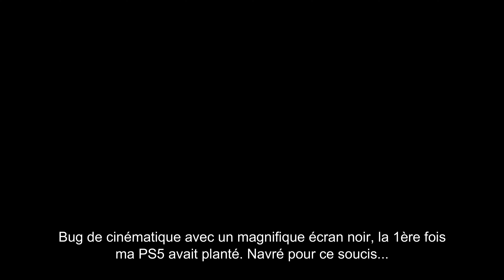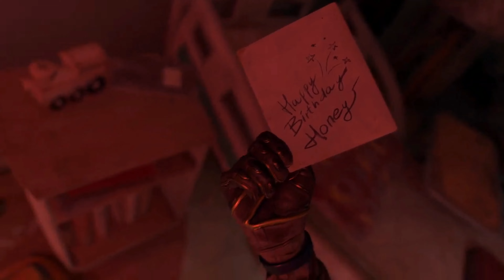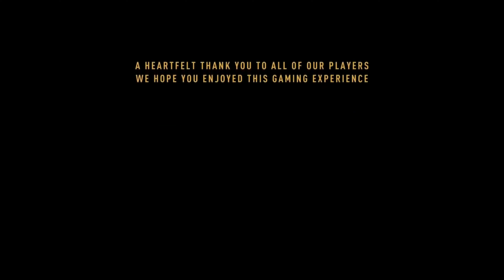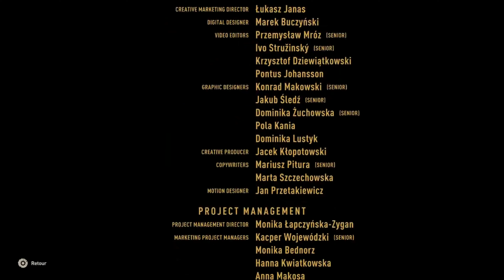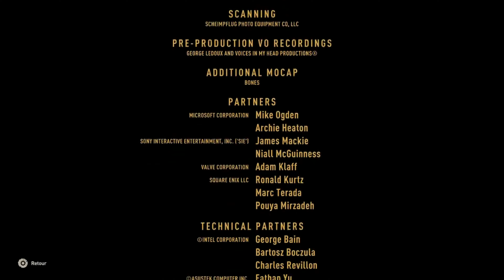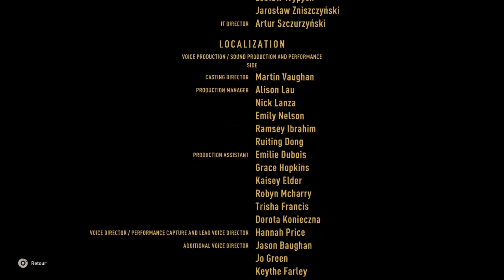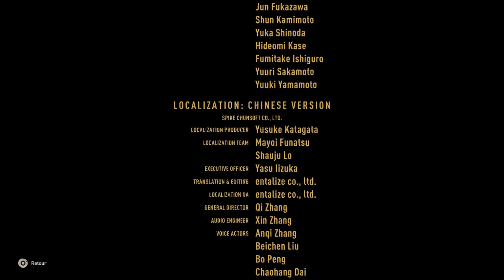Let's play FR Dying Light 2 (PS5) Ep25 : "X13" (FIN)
Dying Light 2 Stay Human est un jeu vidéo d'action-RPG et survival horror développé et distribué par Techland
Sorti sur Microsoft Windows, PlayStation 4, PlayStation 5, Xbox One, Xbox Series et Nintendo Switch le 4 février 2022.

25ème et dernier épisode :

Aiden est sur les traces de Waltz, affrontement, révélation et retrouvailles ? Mia sera-t-elle en vie ? Que va faire Lawan ? Quel choix allons nous faire ?

Merci d'avance pour votre soutient qui aide grandement la chaîne à prospérer ! 😊

Portez-vous bien🙏

Consoles :

- PC
- PS5 et PS4 pro
- Xbox séries X
- Switch

Programme de montage : Wondershare Filmora X